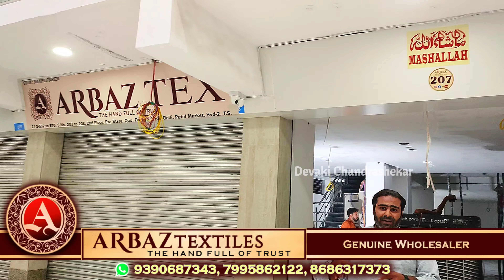& Bottoms Mesmerizing Designer Celebrity Dresses @Arbaz Textiles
Hi friends, I am very happy to inform you all that more than 30000 persons started their new business after watching my videos from ARBAZ TEXTILES and successfully running ...
ARBAZ TEXTILES is giving exclusive offers to our viewers
1. The minimum purchase is Rs. 5000/-
2. Cash Return (100%) or Exchange ( within 100 Days)
3. You can select & order through WhatsApp video call
4. Free Transport facility available ( on Rs. 20000/-above purchase)
Present Trending Celebrity Choice Designer Sarees అందాలతారలు ధరించే అద్భుతమైనచీరలు అతి తక్కువ ధరల్లో

Wholesale Branded Undergarments, Nightys, Petticoats, Blousepieces & Kidswear@Arbaz Textiles
Latest Collection of Beutiful Wholesale Sarees in@Charminar, Hyderabad with Exclusive offers

from Arbaz Textiles Wholesale Showroom | contact numbers
ARBAZ TEXTILES
21-2-552 to 570
1st floor,esa state,
opp ;dargah,urdu galli,
 patel market , hyderbad